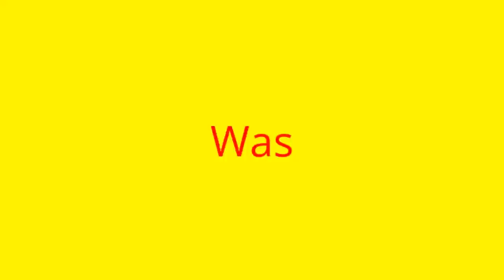exploding pineapple song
this video has absolutely nothing to do with pineapples but is super funny :D